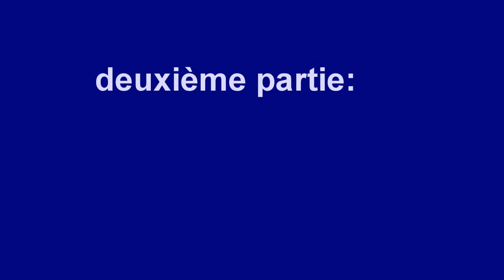video vtt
première vidéo, un peu un crash test en somme